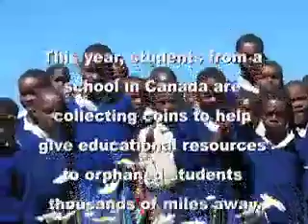Loose Change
We're very happy to announce that St. Paul Catholic Secondary School in Trenton, Ontario, Canada, has started a campaign to raise money for our projects here in Tanzania. The money raised will go to help children in this area by empowering them with tools to educate themselves towards a bright future!
Loose Change is an appropriate name for a campaign supporting Foxes' NGO as loose change goes a long way through our organization! We have a supporting charity in Canada, the US, and the UK, but they are all run by family and friends and everyone volunteers there time and effort. There is no office anywhere, and no paid staff. We are proud to say that every penny raised in this effort and any others will go directly to Tanzania and to projects there.
If you'd like to learn more about our NGO please visit FoxesNGO.org where you will find links to our supporting charities.